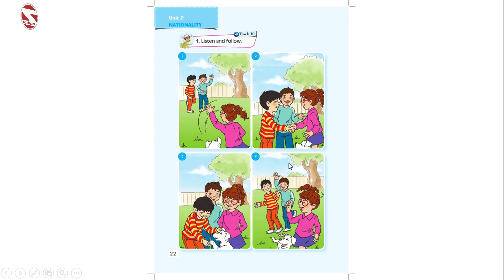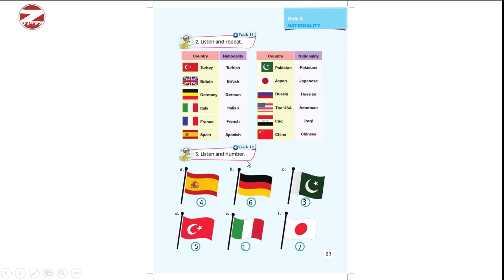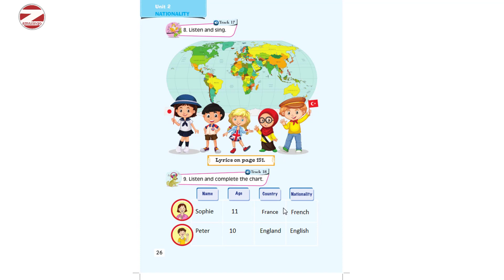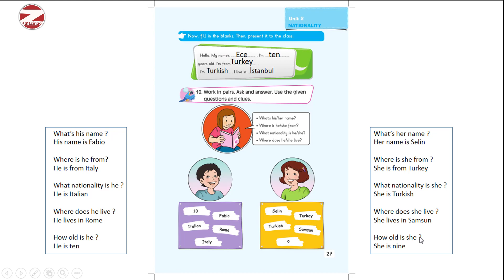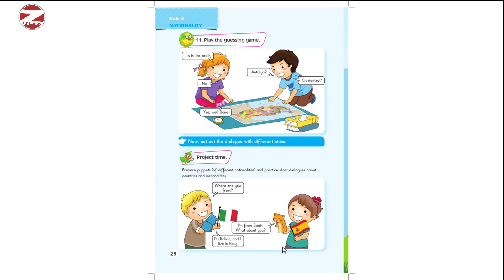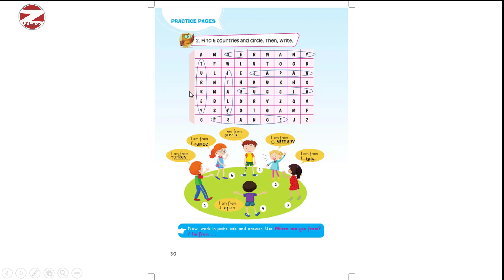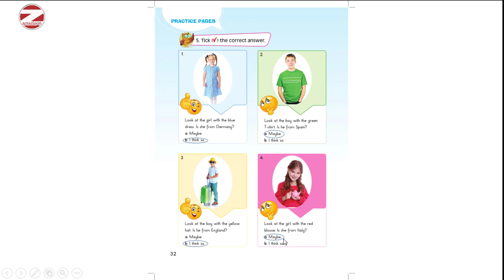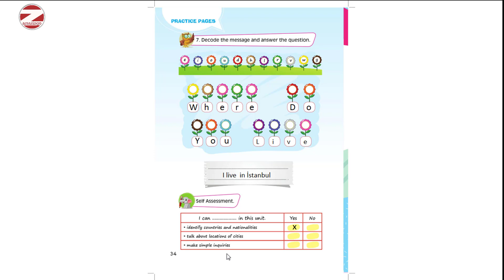4.sınıf İngilizce 2.ünite Nationality Konu Anlatımı ve Etkinlikleri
4.sınıf İngilizce Ders Kitabı cevapları 2.ünite Nationality Konu Anlatımı Dinleme Metinleri ve Etkinlikleri 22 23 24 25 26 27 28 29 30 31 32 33.sayfalar
English Teacher Merve Deniz Köse